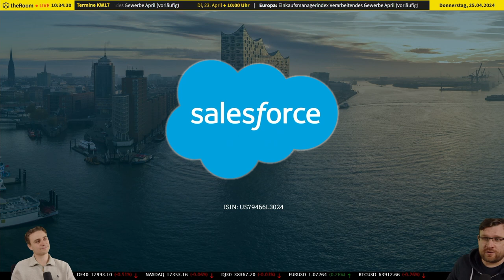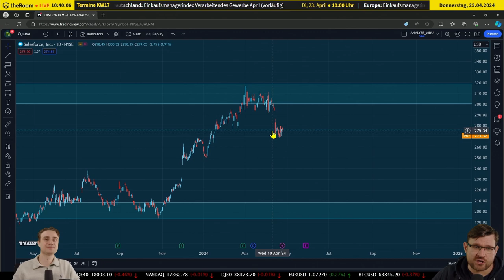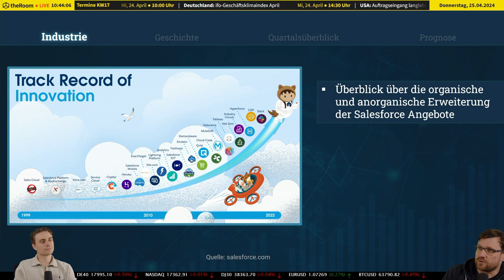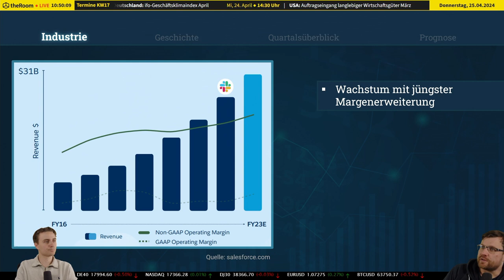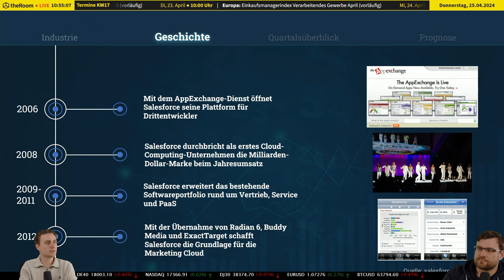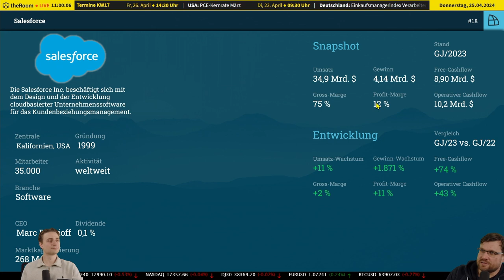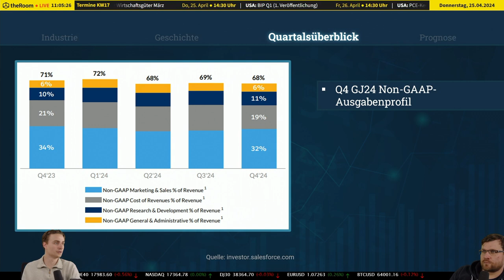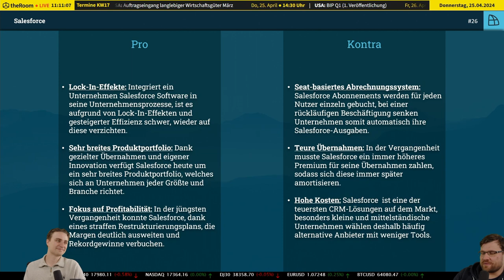Salesforce Aktienanalyse: Lohnt sich jetzt der Einstieg noch?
🎥 Intro:
Entdecke die beeindruckende Reise von Salesforce im Aktienmarkt – von bescheidenen Anfängen bis zu einem Tech-Riesen!

📜 Beschreibung:
🌐 Marktanalyse und Aktienkursentwicklung von Salesforce:
Wir beginnen mit einem Rückblick auf die beeindruckende Entwicklung von Salesforce seit seinem Börsendebüt. Trotz jüngster Herausforderungen wie Zinsschwankungen und geopolitischen Unsicherheiten hat Salesforce eine bemerkenswerte Resilienz und Kurssteigerung gezeigt, was es zu einer klaren Wachstumsaktie macht.

📈 Wachstum und Zukunftsprognosen für Salesforce:
Durch Akquisitionen und Innovationen hat Salesforce seine Marktpräsenz erheblich erweitert. Mit einer erwarteten jährlichen Wachstumsrate von 13% bis 2026 sieht die Zukunft rosig aus. Salesforce ist strategisch gut aufgestellt, um von der zunehmenden Nachfrage nach CRM-Lösungen weltweit zu profitieren.

💼 Effizienzsteigerung und Kostenmanagement bei Salesforce:
Das Restrukturierungsprogramm von Salesforce hat zu einer deutlichen Reduktion der Betriebskosten und zur Steigerung der Effizienz geführt. Die verbesserten operativen Margen tragen wesentlich zur Erhöhung der Unternehmensprofitabilität bei.

🔮 Investoreninformation und Ausblick für Salesforce:
Abschließend betrachten wir, warum Salesforce weiterhin eine attraktive Investitionsmöglichkeit bietet. Mit stabilem Wachstum und steigender Profitabilität, unterstützt durch eine Dividendenausschüttung und positive Unternehmensprognosen, bleibt Salesforce ein aussichtsreiches Unternehmen im Bereich der digitalen Transformation.

🔗 Links:
Erfahre mehr über die spannende Zukunft von Aktien und Trading